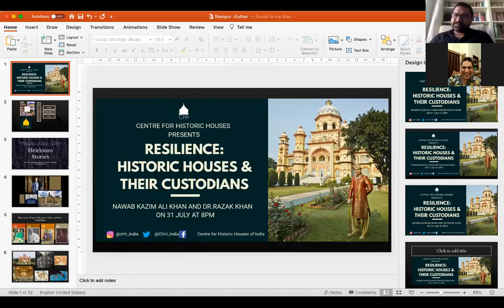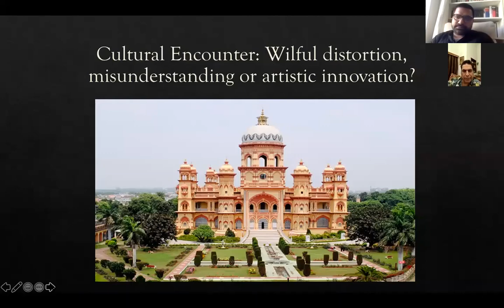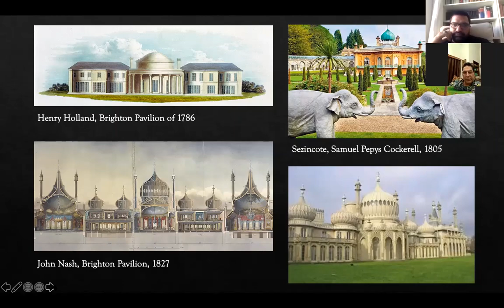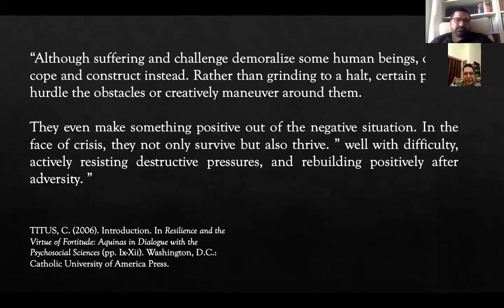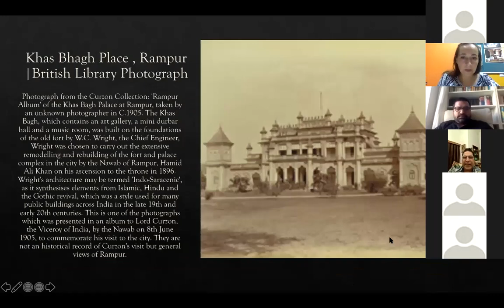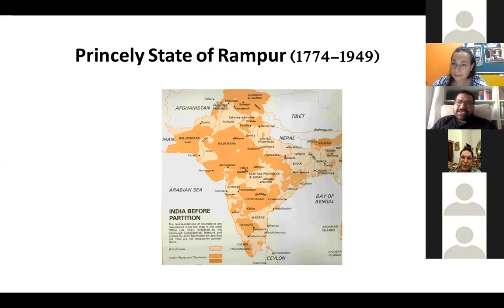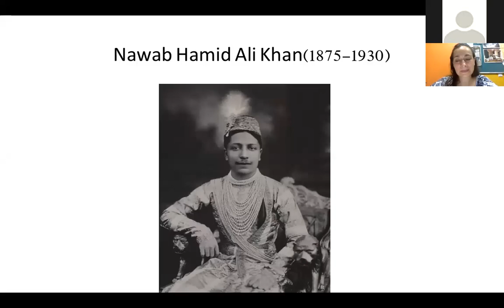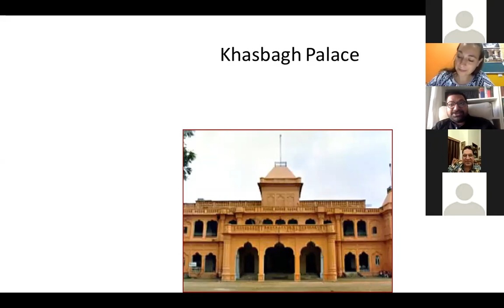Resilience: Historic Houses of India and Their Custodians with Nawab Kazim Ali Khan & Dr. Razak Khan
This time we will travelled to Rampur where Nawab Kazim Ali Khan talked about his ancestral property, Hamid Manzil palace, built in the Indo-Saracenic style in the first half of the 20th century. as well as other ancestral palaces. Hamid Manzil palace is now the Raza Library. The talk was introduced by Professor Schmidt with a short reflection on Indo-Saracenic architecture, followed by a short lecture on the history of Rampur by Dr. Razak Khan from the University of Göttingen.

The erstwhile Nawab of Rampur, Hamid Ali Khan (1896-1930), was one of the exhibitors at the Festival of Empire exhibition held at Crystal Palace to mark George V's coronation. Hamid Ali Khan organised an extensive building programme, carried out by W.C. Wright, the Chief Engineer. Wright's architecture synthesises elements from Islamic, Hindu, and Victorian Gothic, known as 'Indo-Saracenic'. This was a style used in India during the late 19th and early 20th centuries. Wright built the Khas Bagh palace, or Hamid Manzil, on the foundations of the old fort within the Fort-Palace complex. The building has been housing the Rampur Raza Library since 1957.
The Rampur Raza Library is one of the world's magnificent, unparalleled repositories of cultural heritage and treasure-house of knowledge built up by successive Nawabs of Rampur State. It contains a very rare and valuable collection of manuscripts, historical documents, specimens of Islamic calligraphy, miniature paintings, astronomical instruments and rare illustrated works in Arabic and Persian languages besides 60,000 printed books.

Conceived and personal collection of manuscripts, miniatures specimens of Islamic calligraphy in the last decades of the 18th century, the founder of Rampur State, Nawab Faizullah Khan who ruled the state from 1774 to 1794, established the library with his personal modest collection kept in the Toshakhana of his Palace. As all the Nawabs were the great patrons of scholars, poets, painters, calligraphers, and musicians, the library occupied the pivotal place of all library and publication activities. With this humble beginning, the library grew by leaps and bounds and notable additions were made to the collection during the rule of Nawab Ahmad Ali Khan (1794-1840).

Connect with the Centre